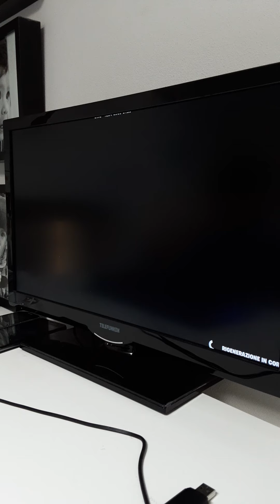nuova modalità pro 2. capitolo 2 season 6